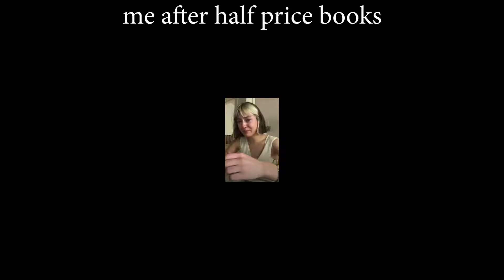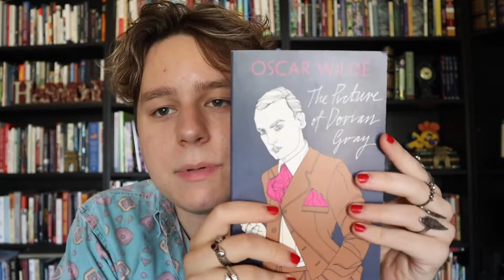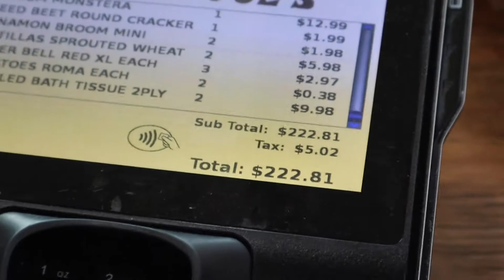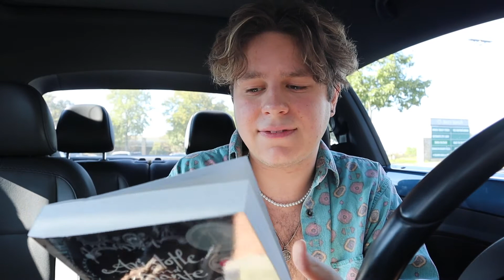so many books // vlog 015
i bought so many books this week, books that i don't need, books that will remain unread for months, maybe even years. oh well

snap: @mismatched.eyes

about this video: Ethan Rink vlogs buying many books, huge book haul 2021. He is currently reading The Invisible Life Of Addie LaRue. This video style is inspired by Emma Chamberlain vlogs and Brittany Broski.